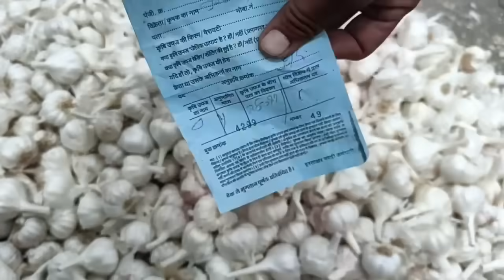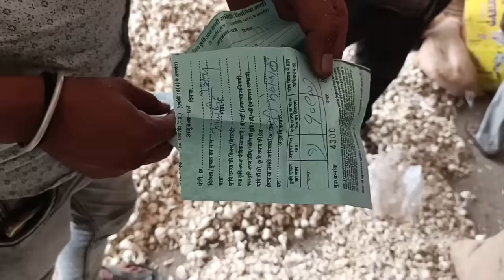लहसून में जोरदार रॉकेट तेजी पिपलिया मण्डी today fresh garlic rate pipliya mandi